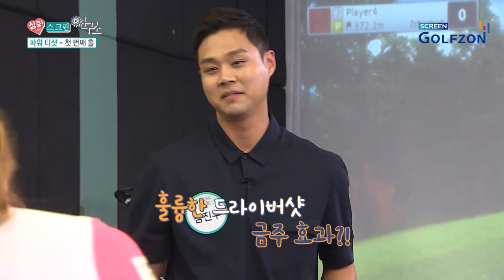[심쿵 스크린 연구소⑩] 이은지-김진우 편, ‘파워골프특집’ 커플 비거리 대결 승자는?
[뉴스인사이드 조성욱 기자] 골프 예능 버라이어티 ‘심쿵 스크린 연구소’가 스크린골프 전문 채널 ‘스크린골프존’을 통해 방송되고 있다.

‘심쿵 스크린 연구소’는 기상천외한 룰로 스크린골프 대결을 펼치는 6명의 청춘남녀 스토리. 개그맨 조승제의 진행으로 안명훈, 이정원, 안지영, 최재희, 김진우, 이소정이 출연해 팀으로, 또 개인으로 제작진이 준비한 미션을 수행하며 골프 대결을 펼친다.

이번 10편 영상에서는 엄성용, 이은지 프로가 게스트로 출연해 ‘심쿵’팀과 ‘GTOUR’의 자존심을 건 커플 비거리 대결을 펼쳤다.

골프존의 자회사 골프존미디어에서 만든 24시간 스크린골프 전문 채널 ‘스크린골프존’은 B TV(SK 브로드밴드)를 통해 24시간 방영되고 있다.

한편 ‘심쿵 스크린 연구소’는 매주 화요일 오후 8시 B TV(SK 브로드밴드) 채널 138번을 통해 방송된다.